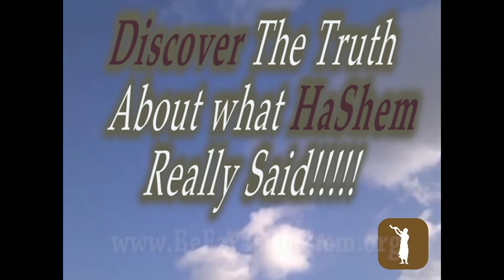Shiur Torah #107 To Love Or Fear HaShem @ The LightHouse Project (Florida)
To Support our KIRUV and Torah Teachings work please DONATE If you'd like to invite Rabbi Yaron Reuven to give a lecture at your synagogue, home or office please email Rabbi Reuven is based out of Florida but travels to give lectures to different groups.

Available on Apple iTunes Store, Amazon App Store and Android Play Store, ROKU, itunes and all major podcast sites.

Born in Netanya, Israel, Rabbi Yaron Reuven began his American Dream as a little boy, when his family immigrated to the United States. He went from a newspaper boy at the age of 10, to a well-known self-made Wall Street multimillionaire by the age of 23. During his time in Wall Street, he owned his own private brokerage firm, a hedge fund, and an international insurance agency. He was featured on CNBC, Bloomberg and Chinese NDTV due to his success in the financial industry. At age 26 he faced a 7-year battle for his life when a simple surgery went wrong. From that moment his life would never be the same. This moment marked the start of a series of miraculous events and an exciting pursuit of truth, ultimately resulting in Rabbi Reuven renouncing his lofty position and success in Wall Street, after 16 years, to become a full-time KIRUV rabbi. His Teshuva story is sure to catch the heart of every listener.

Rabbi Reuven’s shiurim are in English and Hebrew. His classes are focused on spreading the truth and divinity of the Torah through MUSSAR, scientific proofs, and many other methods to reach each individual listener. Rabbi Reuven is the leading educator on the topic of wasting seed in the English language with over 100 videos about this topic published online.